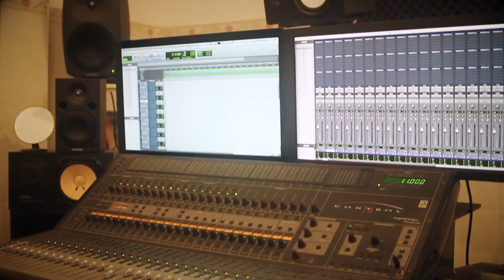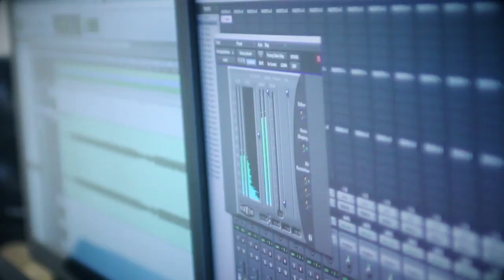នឹកសង្សារក្បត់ ច្រៀងដេាយ : ខាន់ ជេមស៏ - MC Bull [Official Audio]